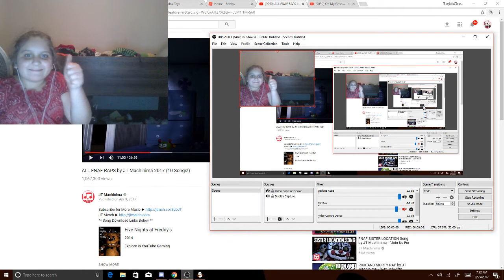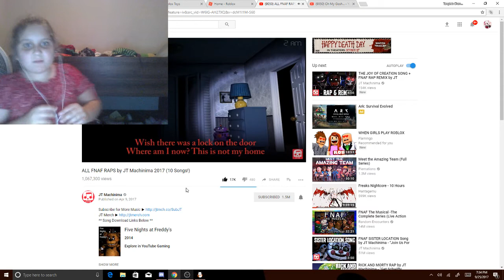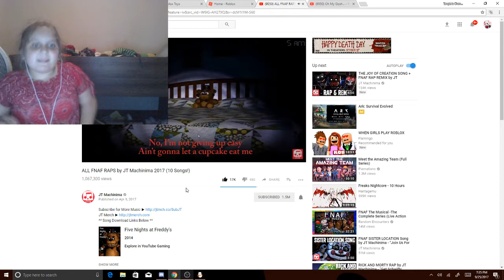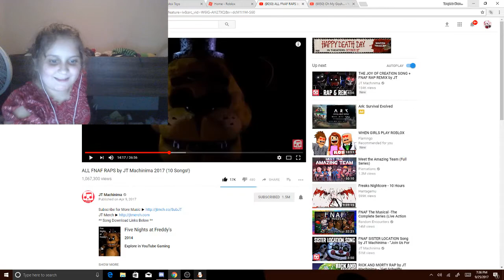CRINGE .-.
save me